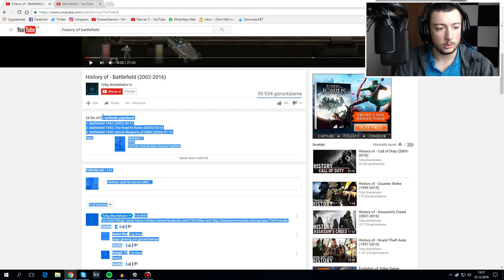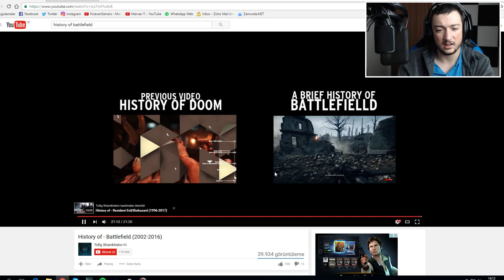GEÇMİŞTEN BUGÜNE Battlefield - History (2002-2016)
Selamlar arkadaşlar bugün History of Battlefield yapıyoruz. Siz de daha fazlası için Videoyu beğenmeyi unutmayın iyi seyirleer